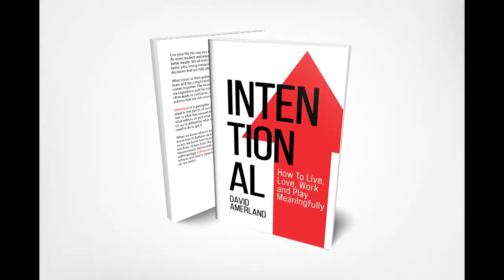David Amerland Explains Intentional: How to Live, Love, Work and Play Meaningfully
Intentional: How to Live, Love, Work and Play Meaningfully is a book that helps you get more out of your life by understanding what it is that drives your actions.